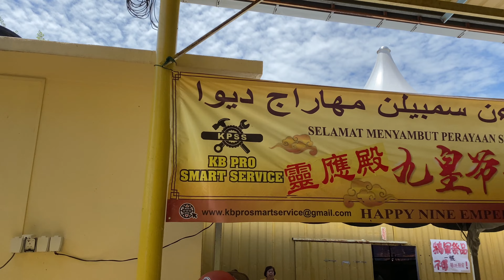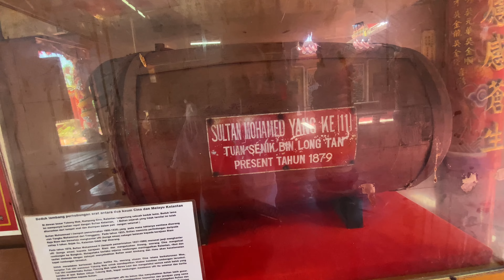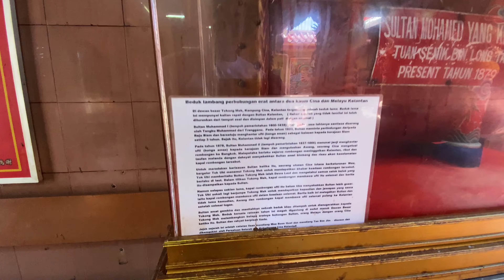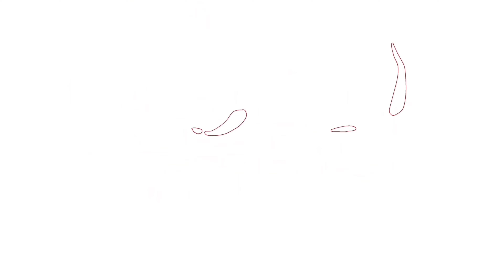EMPIROR GODS FESTIVAL KELANTAN 💕🇲🇾